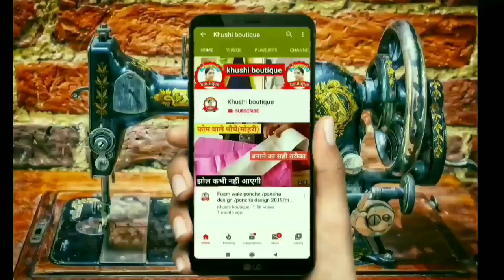Kurti (Kameez) Me Pad (Cup) Kaise Lagaye | AsanTarika | How To Attach Pad (Cups) In Kurti, Blouse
Is video mein maine aapko how to attach pad (cups) in kurti, kurti (kameez) me pad (cup) lagana btaya hai.
Kurti me pad, cups, katori lagane ka asan tarika yhi hai jo aapko ache se samaj aa jaega.
Video pura dekhege to kurti me pads, cups kaise lagaye ye aapko pta chl jaega or aap bhi apni kurti chahe readymade kurti ho usme aasani se pad, cups lga paoge